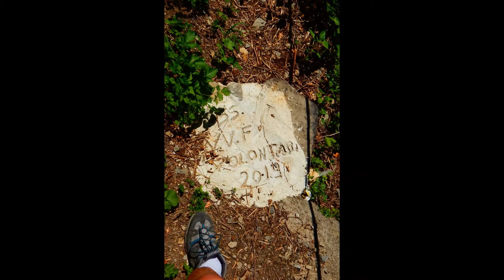Piamborno e Cogno 14/07/2019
Escursione da Piamborno al convento dell'Annunciata seguendo il cosiddetto "Sentiero del Pirla"e gita fino a Cogno, ai piedi della cascata del torrente Trobiolo.